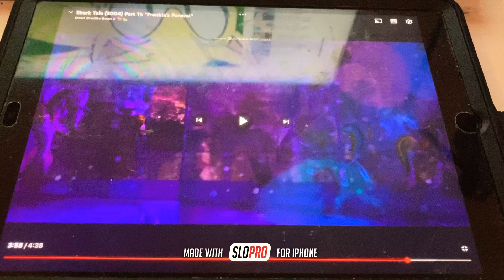Fisher Price Little People 1999 Shark Tale 2004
Fisher Price Little People 1999